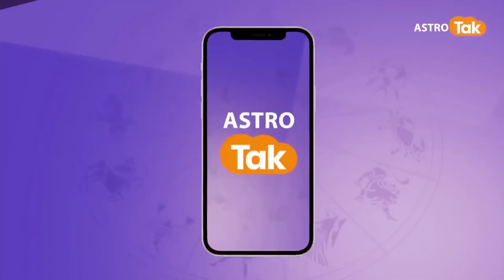17 December 2023 | शैलेंद्र पांडेय की भविष्यवाणी | Shailendra Pandey | AstroTak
शैलेंद्र पांडेय की भविष्यवाणी- 17 December 2023 : जानिए अपने दिन का राशिफल साथ ही कौन सा रंग है आपके लिए शुभ और कितने प्रतिशत भाग्य देगा आपका साथ...सिर्फ शैलेंद्र पांडेय की भविष्यवाणी में...